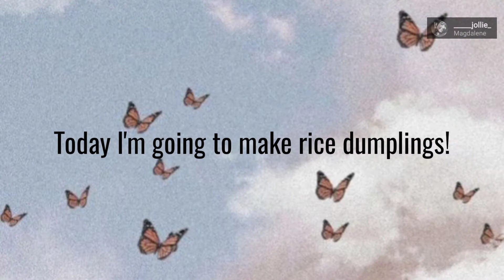Indian style rice dumplings!🦋💜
This video is all about food ,
in this video i cooked rice dumplings.
it is tasty and healthy food
you can eat it as breakfast as evening snacks .
recipe:-
onions, chillies, tomato, soya sauce, Garam Masala, coriander powder, turmeric black salt, oil and rice

The background song i used is from YouTube.

The background photo is from Pinterest

The last intro video is from